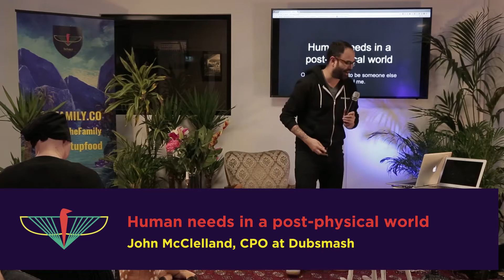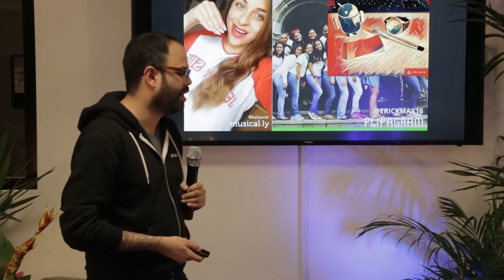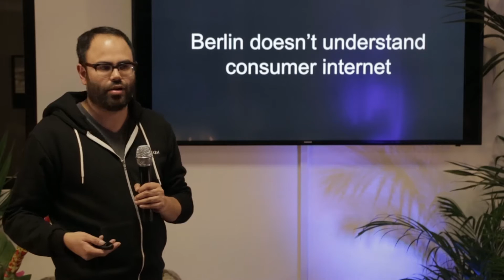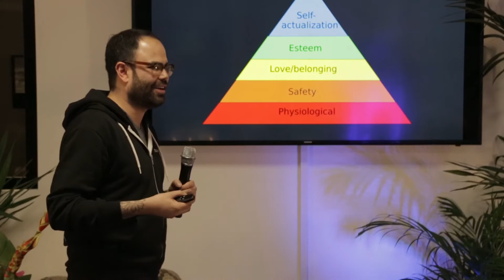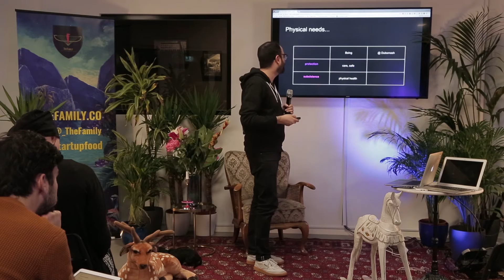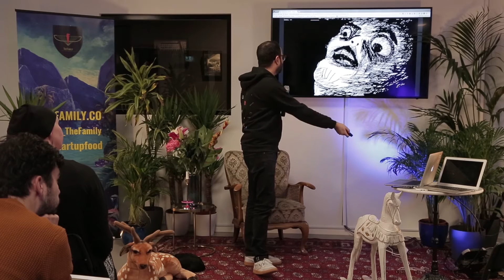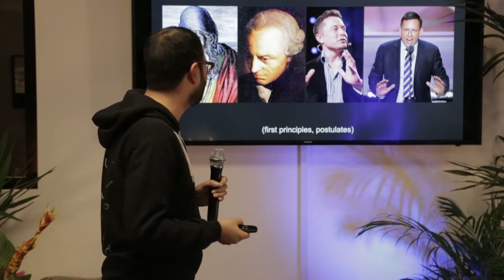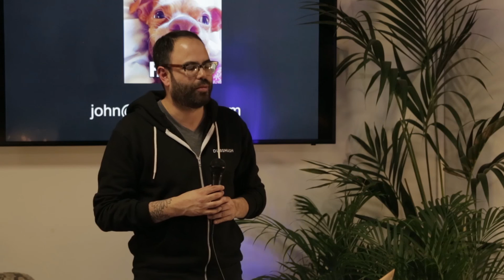“Human needs in a post-physical world” by John McClelland, CPO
Millions of downloads all over the world & some crazy internal tools make Dubsmash one of the most fun apps ever...And John knows pretty much everything about it. Come get some tips!